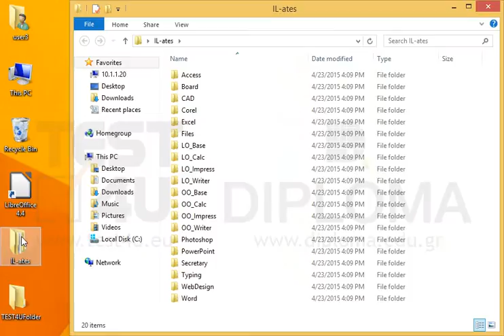Open the database named IL-ates6502 which is in the folder IL-ates\LO_Base on the desktop.